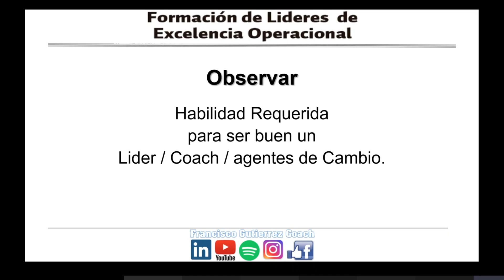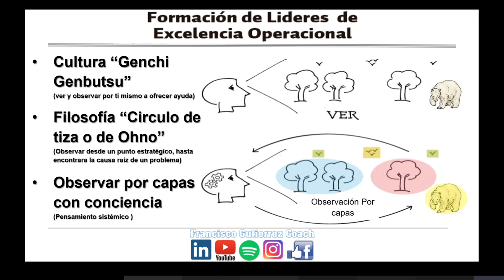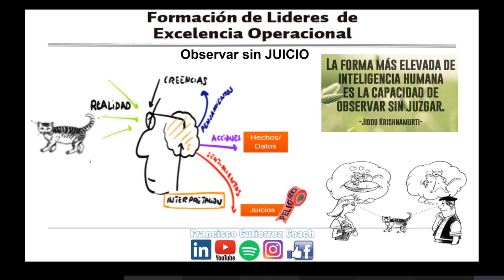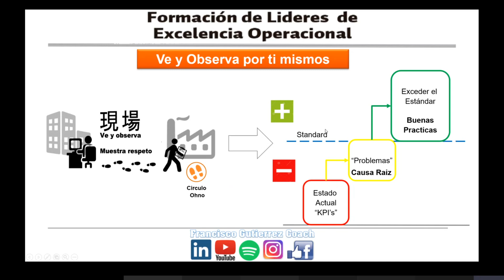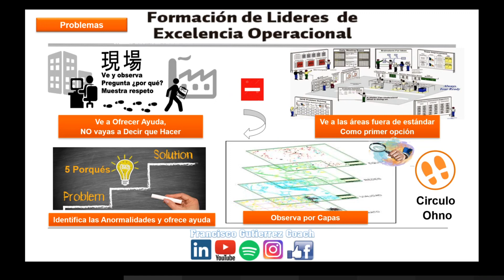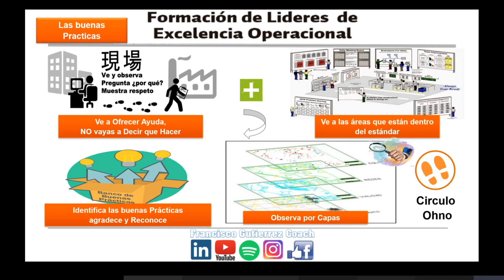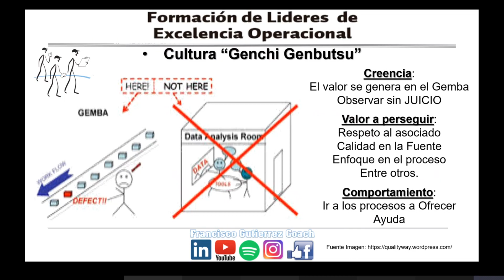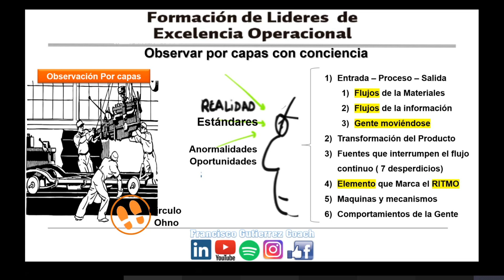Como hacer un GENCHI GENBUTSU / go and see / ve a observar por ti mismo / con un proposito claro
Te comparto con mucho gusto esta mini masterclass de como hacer un  GENCHI GENBUTSU / go and see / ve a observar por ti mismo  de valor